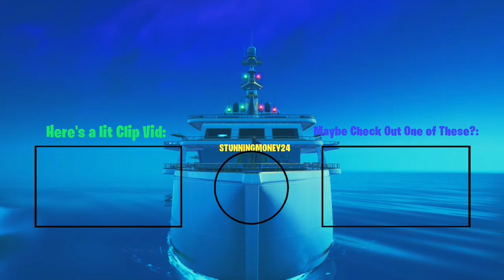Fortnite: Chapter 2 - Season 2 Highlights | Clips That Light Up Your Dreams!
People in this Clip Video

Music in this Clip Video⤵️
The Intro: (0:00)
Watch Me When I Stream Live: (0:13)
Sonic Mania OST - Chemical Plant Zone Act 1 Theme: (0:21)
LFZ - Echoes [NCS]: (3:08)
Ship Wrek & Zookeepers - Ark [NCS]: (7:41)
Ikson - Paradise: (10:34)
Sonic Mania OST - Chemical Plant Act 1 Puyo Puyo Boss Theme: (14:16)
Vexento - We Are One: (23:04)
The Outro: (24:22)